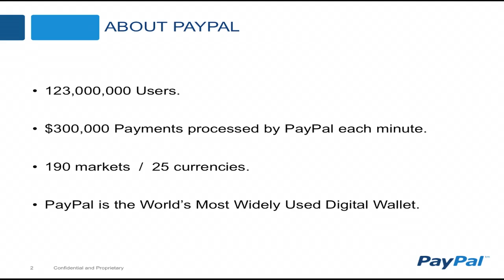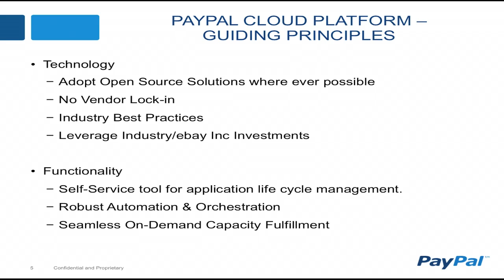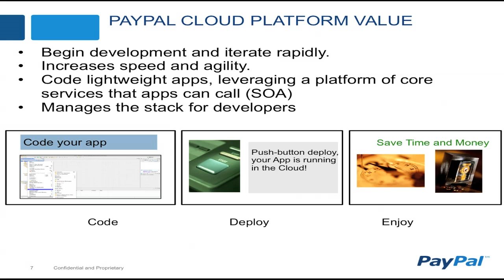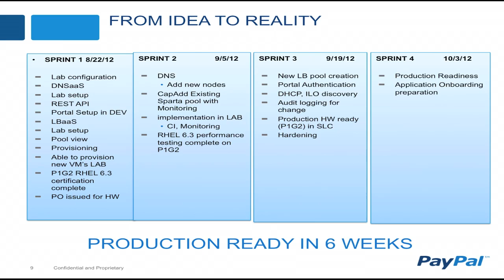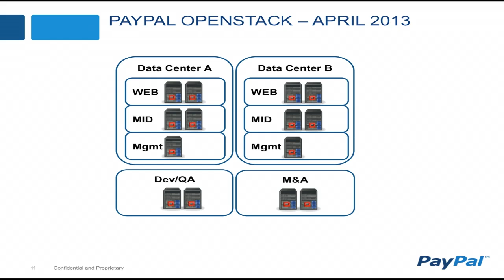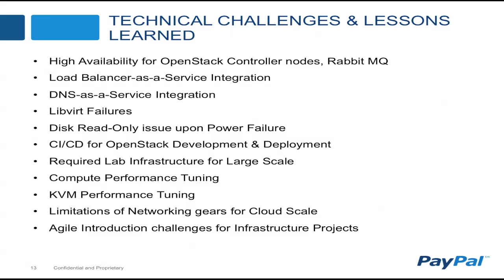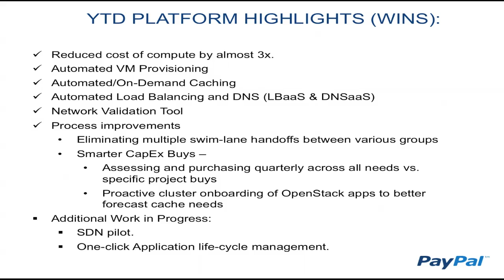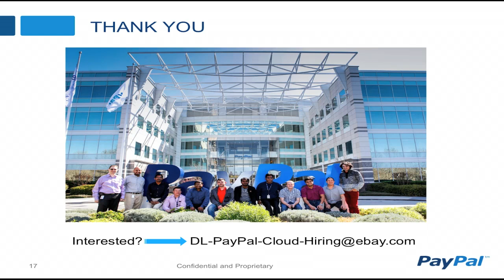OpenStack in Production: Accelerating Innovation at PayPal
By end of fall 2013, we expect several thousand instances in production supporting web and mid-tier applications. Along the way, PayPal solved several technical challenges making OpenStack high available, scalable and easy to operate at scale.